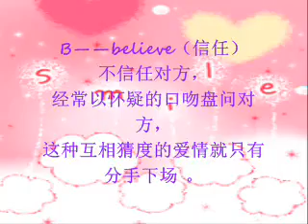2６个英文字母的爱情含义 wmv 360p